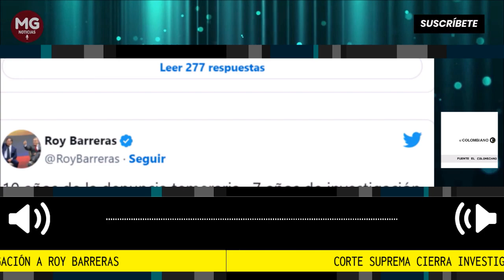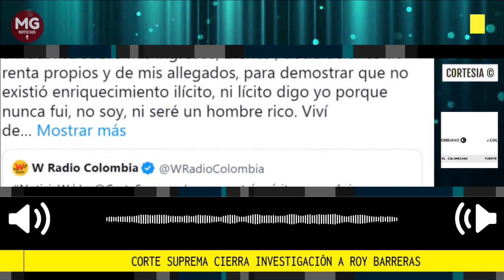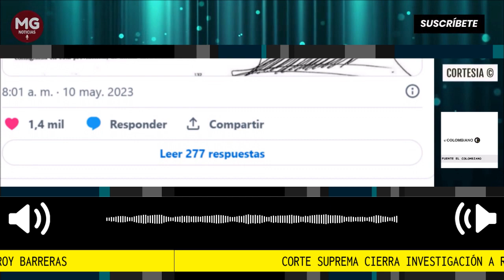LOÚLTIMO 🔴 CORTE SUPREMA CIERRA INVESTIGACIÓN CONTRA ROY BARRERAS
Corte Suprema cierra investigación a Roy Barreras por presunto enriquecimiento ilícito
La investigación inició después de que el político denunciara el robo de $1.200 millones en efectivo que se encontraban en su apartamento en Cali.